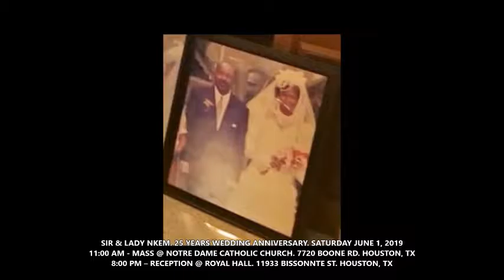Charles & Uche Nkem 25 Years Wedding Anniversary in Houston, TX Picture Slideshow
Sir Charles N Nkem (Omeluoha 1 of Mgbagbu Owa in Ezeagu LGA) and his beautiful wife Lady Uche Vero Nkem (Nee Ozoike; Equity Madam of Ngwo in Udi LGA) both of Enugu State Nigeria celebrated their 25 years wedding anniversary in Houston, Texas on Saturday, June 1, 2019. It was a celebration of love and renewal of marital vows. Guests from all works of life traveled from within the United States and abroad to celebrate with the Nkems at their Silver Wedding. The crew of GEE TV Network International was at the event and brings you detailed coverage of the celebration.
We do not have the copyright to any of the music used in this video.